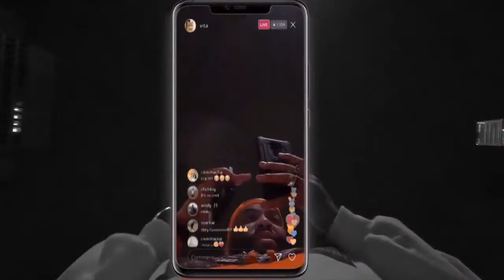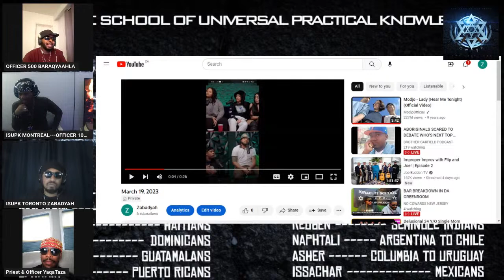THE RISE 1969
ISUPK, ISRAELITES, JEWS, CHRIST, THE BIBLE, YAHANNA

THE GRILL!!!

SHALAM